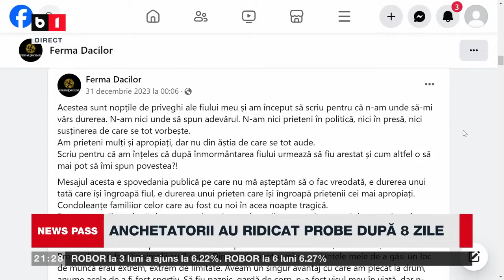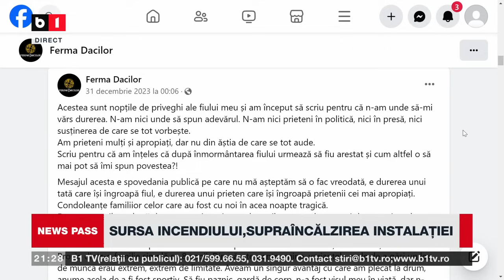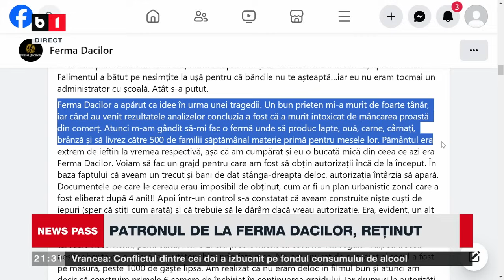NEWS PASS.SALVARE MIRACULOASĂ DATORITĂ DISCIPLINEI/SURSA INCENDIULUI, SUPRAÎNCĂLZIREA INSTALAȚIEI.P1